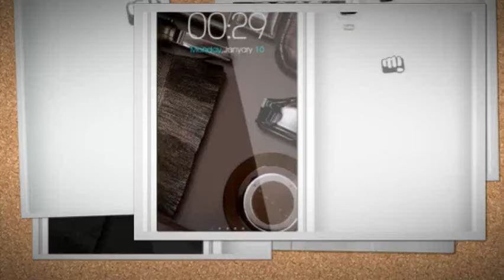Images For Micromax A102 Canvas Doodle 3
Micromax A102 Canvas Doodle 3 Smartphone | Latest ...
Micromax A102 Canvas Doodle 3 Is A 6 Inch Dual Sim Smartphone Which Runs On 1.3 Ghz Dual Core Processor, And One Can Enjoy A Premium Movie ...
Micromax A102 Canvas Doodle 3 - Full phone specifications
Micromax A102 Canvas Doodle 3 Android smartphone. Announced 2014, April. Features 3G, 6.0″ Capacitive touchscreen, 5 MP camera, Wi-Fi, GPS, ...
Micromax A102 Canvas Doodle 3 - User opinions and reviews
13 hours ago - GSMArena.com: Micromax A102 Canvas Doodle 3 user opinions and reviews.
Micromax Canvas Doodle 3 A102 Price in India - Buy ...
 Rating: 3.3 - ‎19 votes - ‎Rs. 8,500.00
Buy Micromax Canvas Doodle 3 A102 for Rs.8500 Online, Also get Micromax Canvas Doodle 3 A102 Specs & Features. Only Genuine Products. 30 Day ...
Micromax Canvas Doodle 3 A102 - FoneArena.com
FoneArena.com : Micromax Canvas Doodle 3 A102 phone specs information price.
Micromax Canvas Doodle 3 A102 - Mobiles - Sulekha.com
Canvas Doodle 3 A102 - Get Micromax Canvas Doodle 3 A102 specification and price in India updated on 3 May 2014 . Micromax Canvas Doodle 3 A102 ...
Micromax A102 Canvas Doodle 3 (White) - Infibeam.com
 Rating: 4 - ‎13 votes - ‎Rs. 8,500.00
The new Micromax A102 Canvas Doodle 3 can doodle without any limits. It gives a bigger canvas to your limitless imaginations. Loaded with many new features ...
Micromax Canvas Doodle 3 A102 - PriceBaba
3 days ago - Get Local Prices, Shops, Specifications & Price History for the Micromax Canvas Doodle 3 A102. Research the Micromax Canvas Doodle 3 ...
Micromax Canvas Doodle 3 A102 Best Price in India 2014 ...
6 days ago - Check Micromax Canvas Doodle 3 A102 Specifications And Reviews. Compare Micromax Canvas Doodle 3 A102 Prices From Various Stores.
Micromax Canvas Doodle 3 A102 White - Snapdeal.com
 Rating: 4.3 - ‎7 votes - ‎Rs. 8,544.00 - ‎In stock
Buy Micromax Canvas Doodle 3 A102 White online @ best price in India. Check price, reviews, features & shop online at Snapdeal.